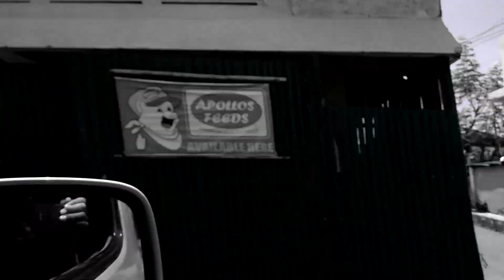Surfing abroad typhoon season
Back in 2018 I was blessed to be able travel for a good month chasing back to back typhoon swells in SE Asia. With the current no traveling or surfing trips due to covid pandemic at least for the unforeseeable future i thought it would be nice to dip into the memory banks and relive one of the best runs of waves ive been on. At the time I was mostly shooting photos and didnt really focus on video too much but i did have my gopro and shot some here and there. Here are just a few of the numerous amazing moments many of which i did not capture. Put together this relaxing highlight reel to enjoy. Hopefully can get stoked on the next surf trip sooner than later.